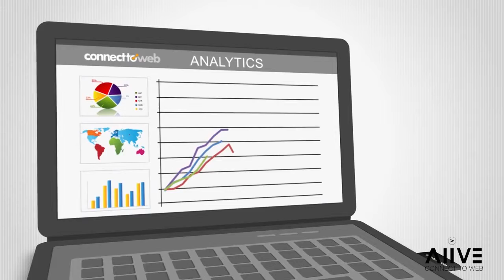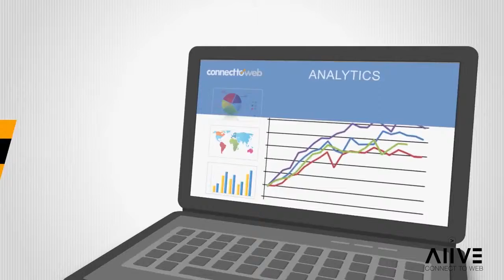Alive ConnectToWeb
Alive ConnectToWeb filmen blev lavet for at skabe noget kendskab til en ny materiale fremvisnings form som firmaet Alive havde fundet. En lille usb stik, som du kan give dine kunder, med det indhold du ønsker at dele med dem. Alt digitalt indhold kan de indholde.